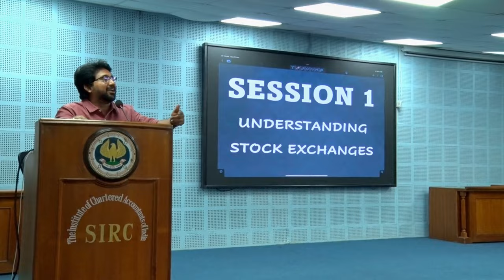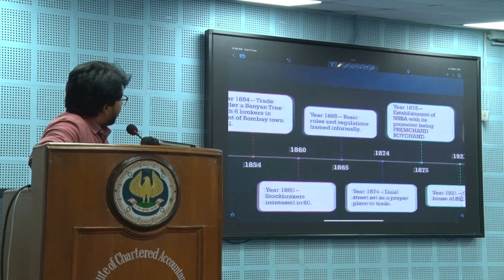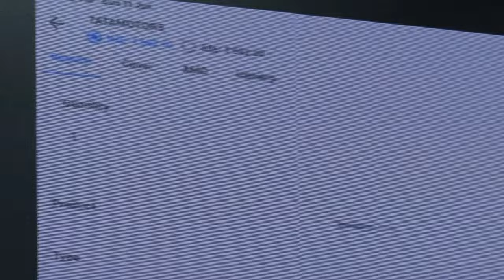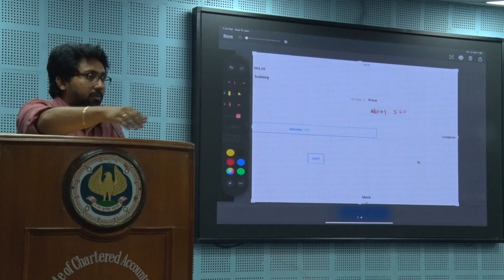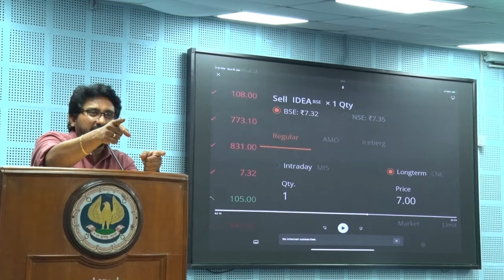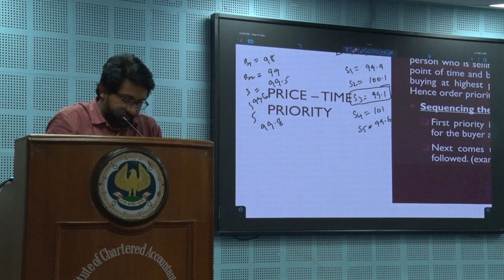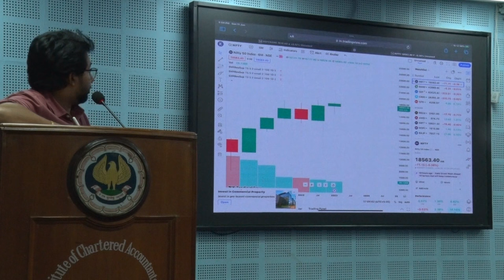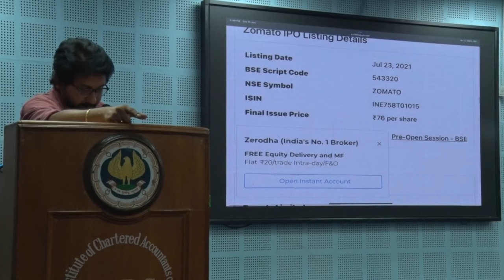01. Basics of Stock Market [CA Koushik Mukhesh]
Hello fellow Students!👋🏼
Welcome to SICASA of ICAI's official YouTube channel.

This is the recording of seminar on "Basics of Stock Market" by CA Koushik Mukhesh Sir.
Organized by FinB - The Entrepreneurship & Investment Forum of SICASA.

In this video, CA Koushik Mukhesh Sir takes us on a journey through the fundamentals of the stock market. From essential stock terminology to powerful strategies, you'll gain the knowledge and confidence to navigate the market like a pro.

Important Links!